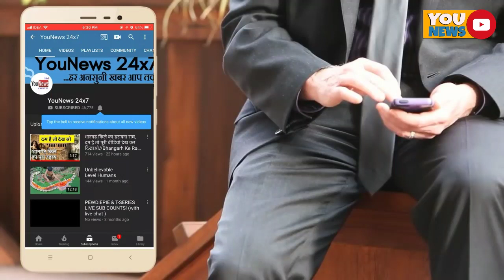मोदी जी का असली सच आया सामने, नरेंद्र मोदी की वास्तविक असली कहानी//Biography of Modi